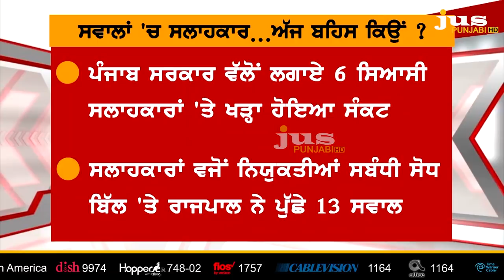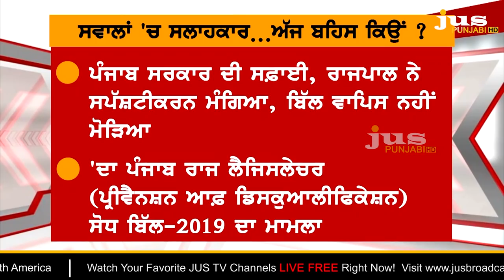Why Badnore's Bowls a Bouncer on Capt's Political Sixer ? || To The Point || KP Singh || Jus Punjabi